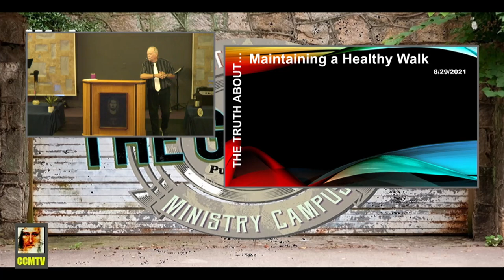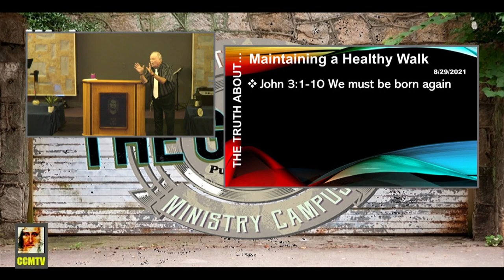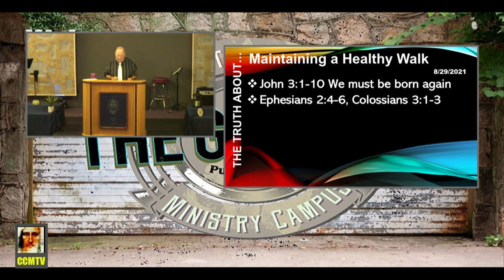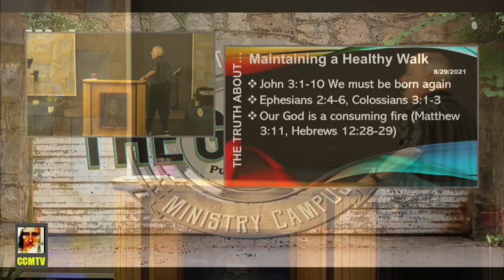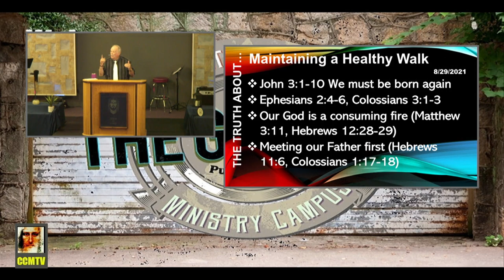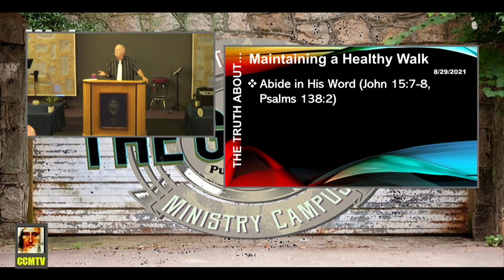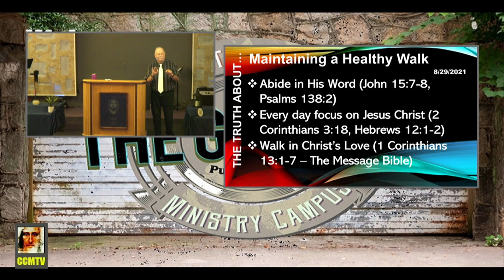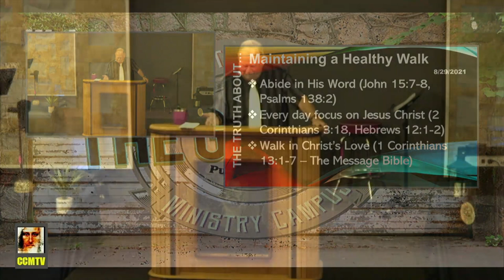SunAm20210829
Christ Centered Ministries (CCM)
12012 62nd Ave E